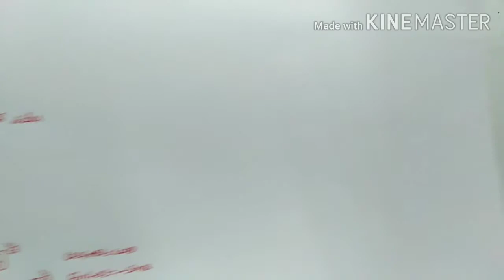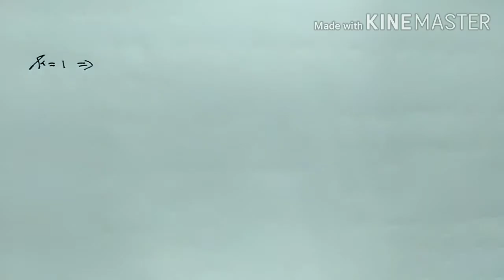XII MATHEMATICS/Example:2.34/COMPLEX NUMBERS